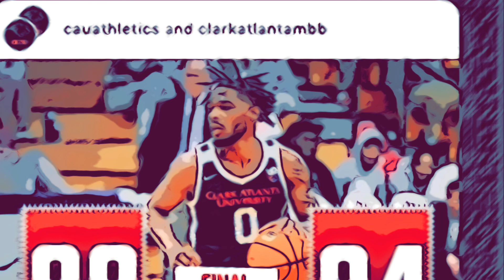January 30, 2024